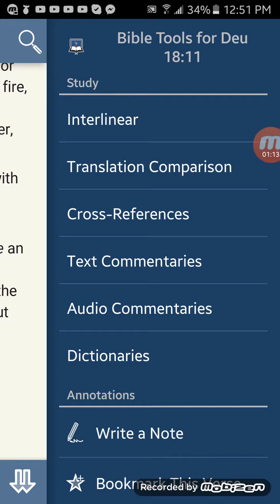Correction response for israelites and witchcraft